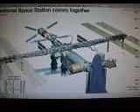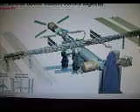GIANTS HELPED PUT TOGETHER THE SPACE STATION!!!!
LOOK HOW IT HAS GROWN!!! IT CAME OUT THAT GIANTS HELPED PUT IT TOGETHER... (OOPS... SLIP OF THE TONGUE???)